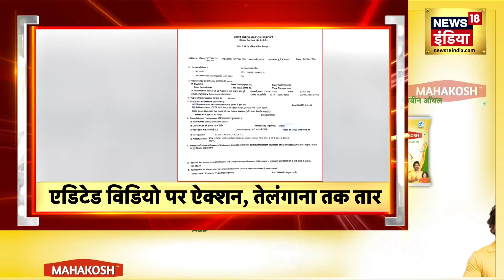Badi Khabar | Lok Sabha Election 2024 | BJP | PM Modi | Iran Israel War | 30th April 2024 | News18